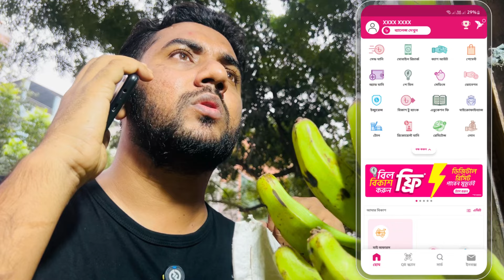জিনিপত্রের দাম চরম, মেহমান দেইক্ষা আব্বার মাথা গরম!! fypシ゚viral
জিনিপত্রের দাম চরম, মেহমান দেইক্ষা আব্বার মাথা গরম!!